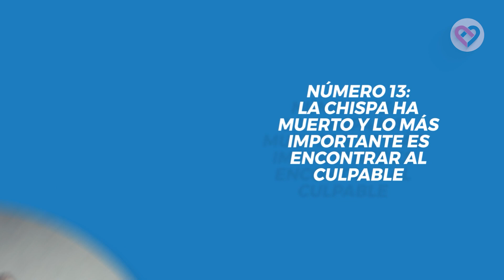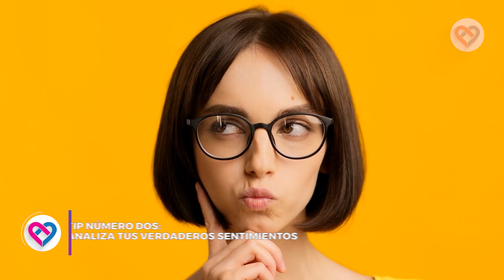EL ARGUMENTO que significa el fin de tu relación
15 argumentos que indican el fin de tu relación.

Y esto no es todo, sino que también te revelaremos tres tips que te ayudarán a prepararte para lo inevitable: la separación, porque no se trata de tomar una decisión sin antes proteger tus emociones para amortiguar el impacto de un cambio tan drástico.